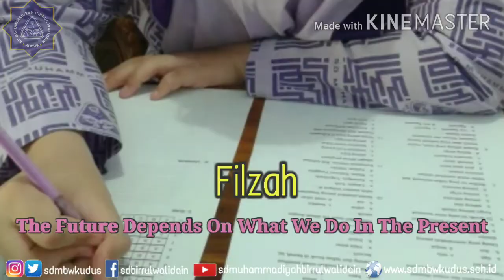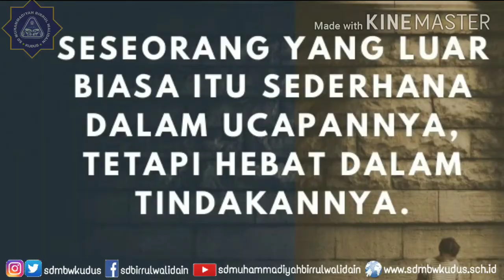Semangat PTS Kelas 6 Hibiscus SD Muhammadiyah Birrul Walidain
PTS bersistem Daring tak menyurutkan semangat kami untuk selalu jujur dan bertanggungjawab☺